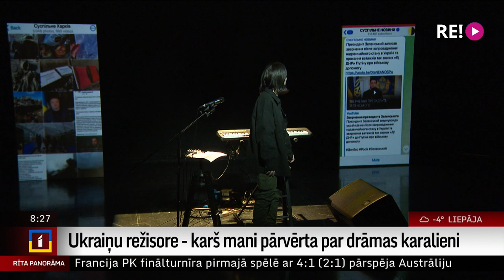Ukraiņu režisore - karš mani pārvērta par drāmas karalieni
Ukraiņu režisore, dziedātāja un aktrise Sofija Meļņikova kopā ar režisoru Valteru Sīli radījusi monoizrādi  “Drama Queen” ( “Drāmas karaliene”)   -  autobiogrāfisku stāstu par to, kā  karš Ukrainā Sofiju pārvērta par drāmas karalieni.
   Izrāde - ceļojums ir balstīta Sofijas bēgļu atmiņās un kā Rīgā atrast sevi.
   “Drāmas karaliene” pirmizrādi piedzīvos Dirty Deal Teatro 25.novembra vakarā.
Mēģinājumu skatījās žurnāliste Ilze Strenga.